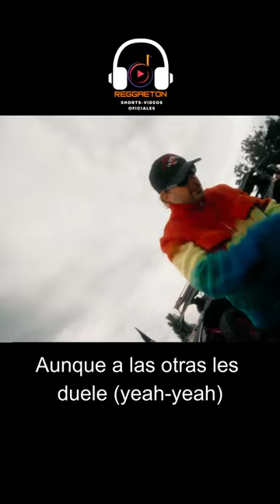Monastery - Ryan Castro, Feid